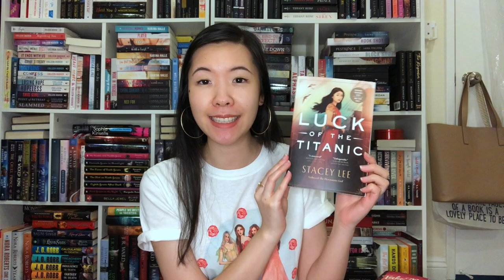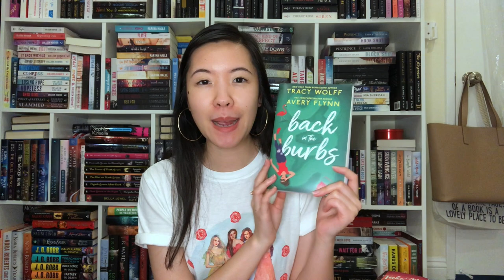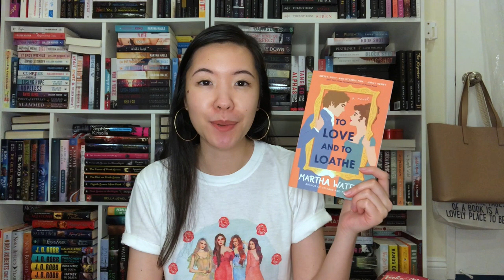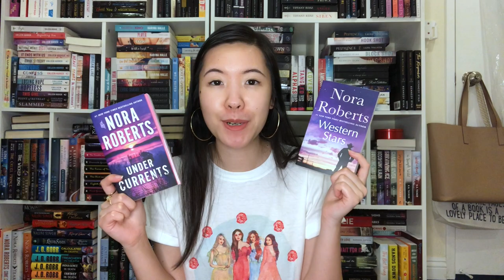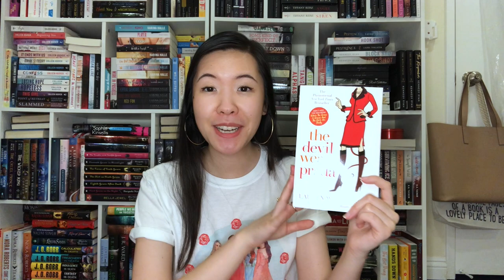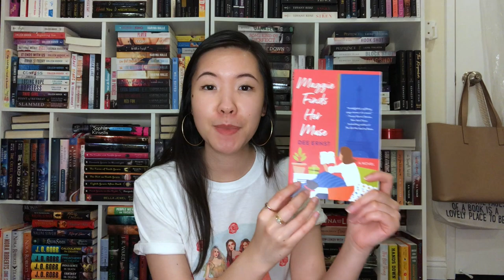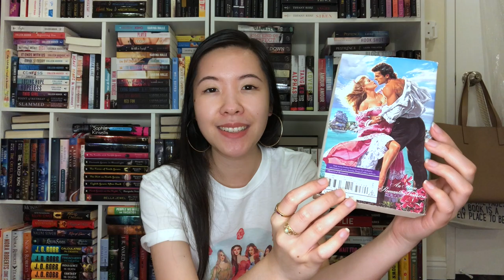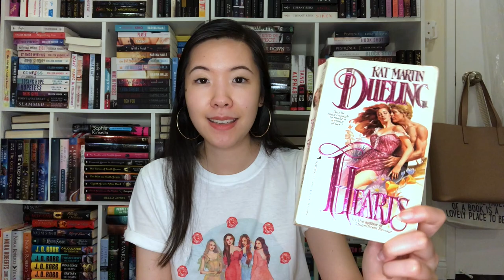SPRING BOOK HAUL PART 1 (2021) | lots of romance books!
Hi Booklovers! Here’s the first part of all the books I got so far this spring! ~Lacey